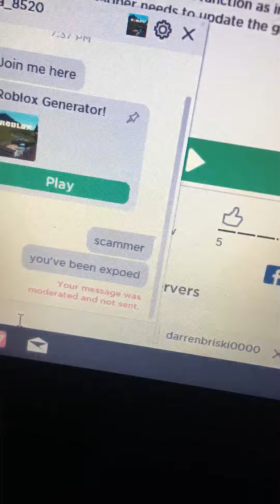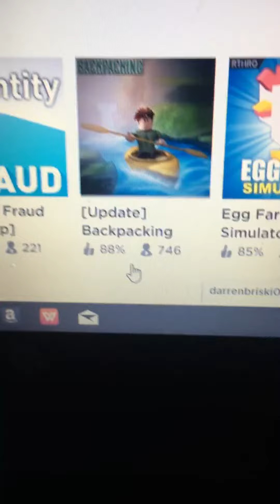Report him I bought premium today and he wanna scam me he thought I was dumb watch out fo peep l thi